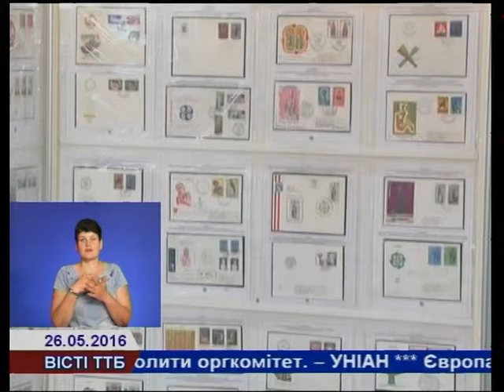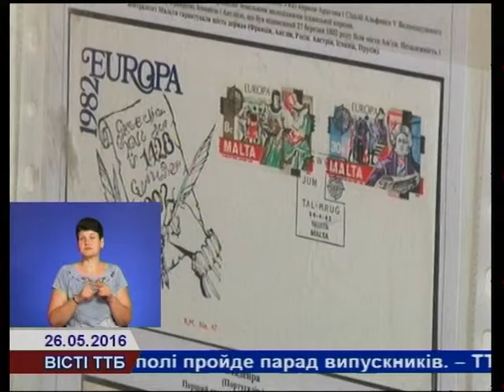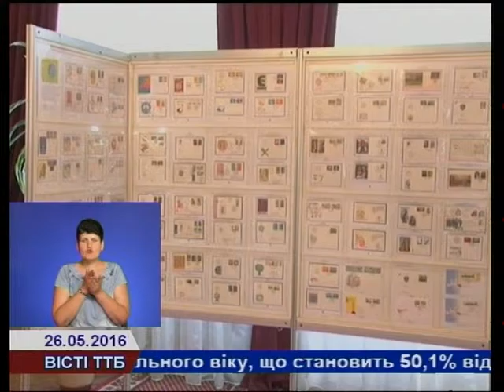У Тернополі репрезентували виставку "Європа - наш спільний дім"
Європа - наш спільний дім під такою назвою експонується виставка марок у бібліотеці – музей Літературне Тернопілля. Її  автор Сергій Яворський, торік на всеукраїнському конкурсі  здобув бронзову нагороду із цією колекцією. Зараз чоловік у відряджені за кордоном, то ж його назбиране перед громадою репрезентували колеги -філателісти.